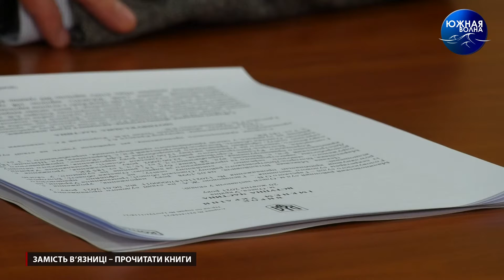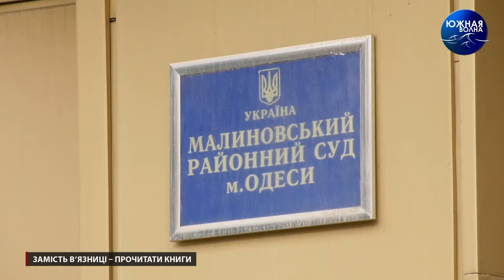Замість в’язниці – прочитати книги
За спробу вкрасти магнітолу з автомобіля на штрафмайданчику, двом молодикам в Одесі дали 3 роки умовного терміну, та зобов’язали ознайомитися із творами вітчизняної та зарубіжної літератури.

Чим керувався служитель Феміди під час оголошення такого вироку – намагалися вияснити наші кореспонденти.